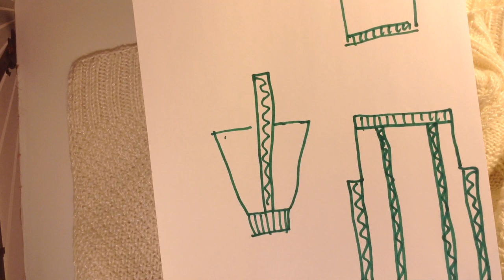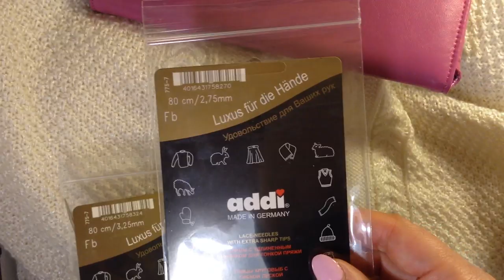Вязание спицами Свитер Укрощение Строптивой Полуфинал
Вязание с Еленой Ситниковой Благодарю за просмотр рекламы на моем канале! Если вы хотите и у вас есть возможность поддержать меня материально , карта Сбербанка 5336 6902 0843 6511 до 07/21 яндекс деньги moon1105 кошелек № 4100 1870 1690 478 Скидка -10% для вас в МИРЕ ВЫШИВКИ промокод СИТНИКОВА